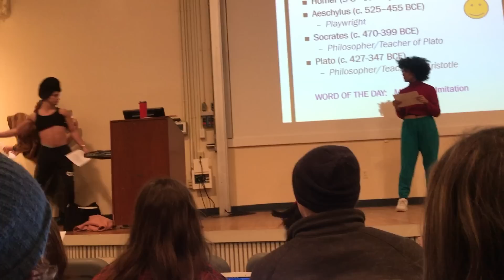week in my life vlog (bfa theatre student at Boston University)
here is what a week in the school of theatre looks like! yay